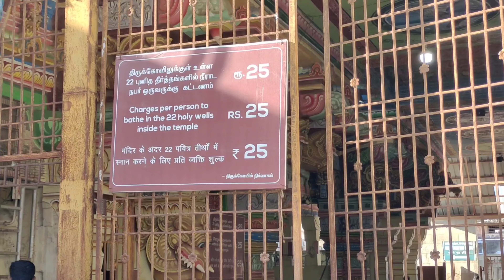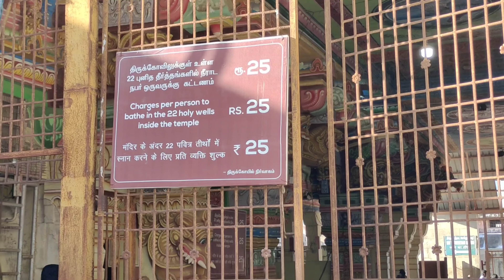SRI ARULMIGU RAMANATHASWAMY TEMPLE | RAMESWARAM | AGNI THEERTHAM | TAMILNADU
🌏🙏 SRI ARULMIGU RAMANATHASWAMY TEMPLE a Hindu Temple dedicated to the Hindu God Shiva located on Rameswaram Island in the state of Tamilnadu, INDIA. It is one of the twelve Jyothirlinga temples ( జ్యోతిర్లింగ క్షేత్రం ). AGNI THEERTHAM is said to be the place where RAMA worshipped LORD SHIVA to wash off his sins of killing RAVANA. AGNI THEERTHAM is situated behind the EASTGATE of the Rameswaram temple facing the Bay of Bengal. * * *